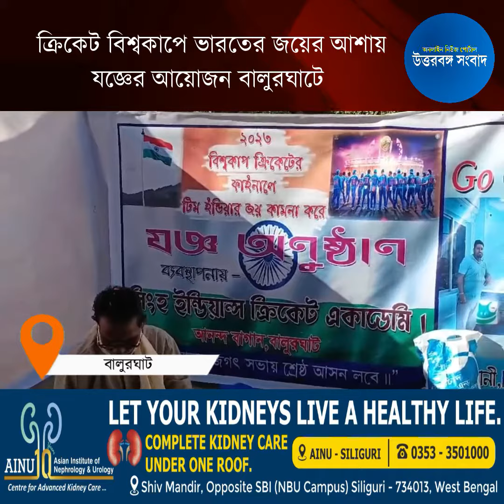ক্রিকেট বিশ্বকাপে ভারতের জয়ের আশায় যজ্ঞের আয়োজন বালুরঘাটে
২০১১ সালের পর ফের একবার ক্রিকেট বিশ্বকাপে ফাইনালে উঠেছে ভারত। এবারে মুখোমুখি ২০০৩-এর বিশ্বকাপ ফাইনালের প্রতিদ্বন্দ্বী অস্ট্রেলিয়া। এবার যাতে অস্ট্রেলিয়াকে হারিয়ে ভারত জয়ী হয় তার জন্য দেশজুড়ে পুজো আর্চনা, যজ্ঞ চলছে।